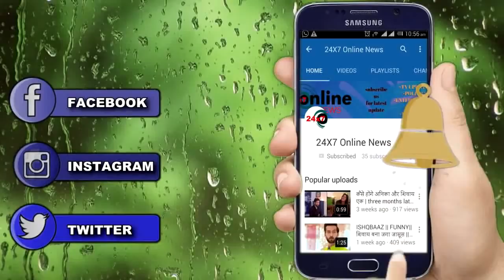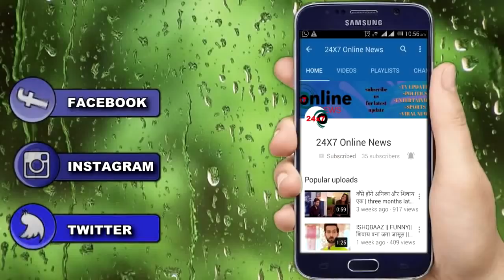KUNDALI BHAGYA || आज रात || KARAN की गलती से खुलते खुलते रह जाएगा MONISHA का राज़